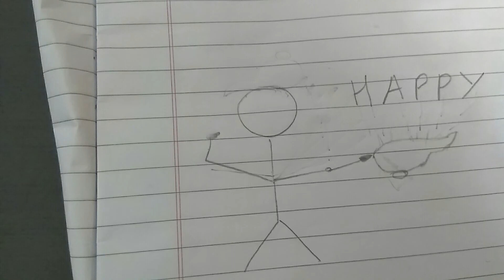Happy Teachers Day/Show it to your teacher, he will love it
This is a special video for teachers